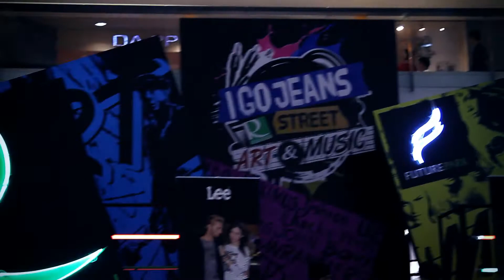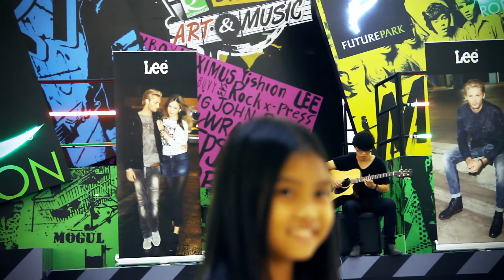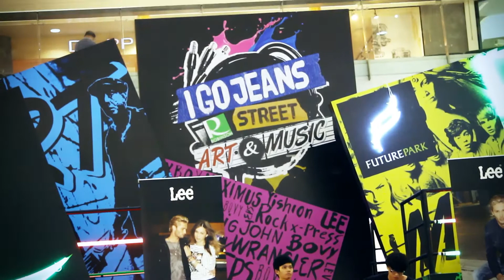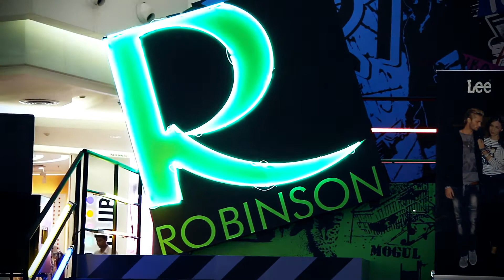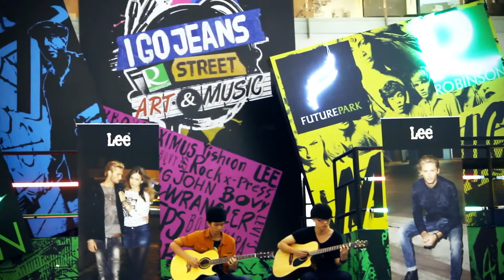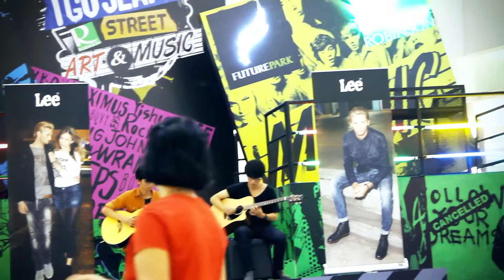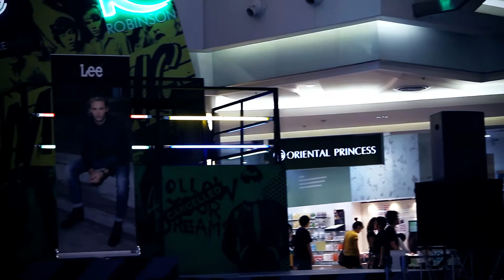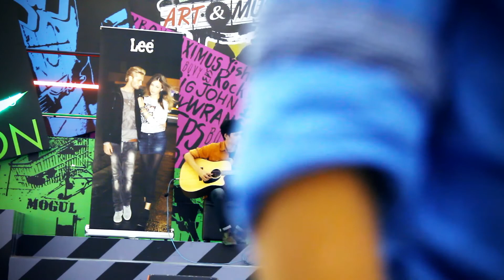Boat&Nud LIVE@Future Park Rangsit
ผมกับเพื่อนได้มีโอกาสไปแสดงในงาน I Go Jeans Expo 2012 ในนามของแบรนด์ LEE ที่ฟิวเจอร์พาร์ครังสิต เมื่อวันที่ 4 พฤศจิกายน 2555
เพลงที่พวกเราเล่นเป็นของ DEPAPEPE และมีเล่นเดี่ยวแนว Fingerstyle อีกหนึ่งเพลงครับ
ก่อนอื่นเลยต้องขออภัยที่บางเพลงอัดมาได้ไม่ครบ และเพลง START ก็อัดมาไม่ได้เลย เม็มกล้องดันเต็มพอดี T_T

เพลงที่เล่นทั้งหมดมีตามลำดับดังนี้
1. Ready Go [00:02]
2. Winter Spur [03:59]
3. Shiroi Hana [09:10]
4. Over the Sea [12:48]
5. ONE [16:35]
6. Kitto Mata Itsuka [20:06]
7. Kimidori [24:39]
8. Hoshi no Kazu Dake Negai Todoku [28:04]
9. Sailing [32:50]
10. Dolphindance [37:54]
11. Futari no Shashin [41:43]
12. ทุ้มอยู่ในใจ - Ost.SuckSeed (Acoustic Version) [45:45]